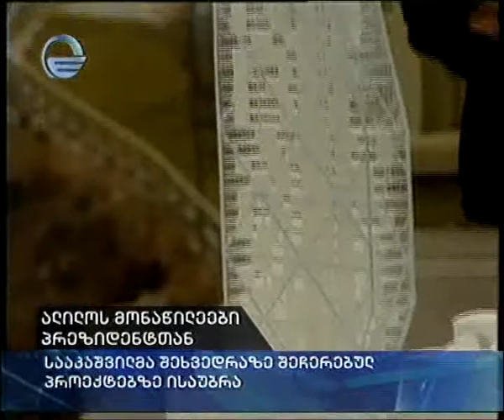ალილოს მონაწილეები პრეზიდენტთან